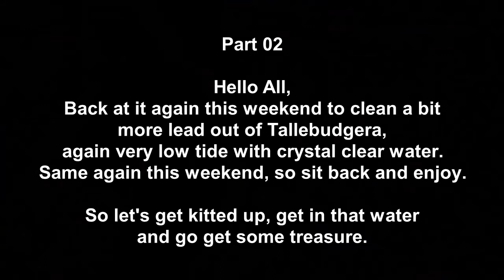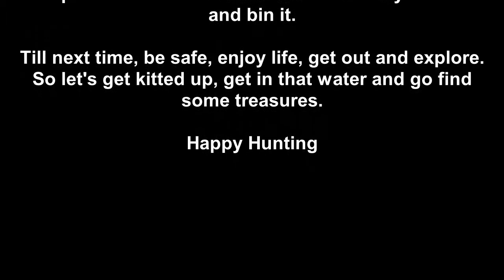Underwater Metal Detecting - Getting the Lead out of Tallebudgera Creek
Underwater Metal Detecting - Another Big Lead Haul - Tallebudgera Creek and a bit of Spendable Cash.
Tallebudgera Creek, Clear water and had the place to myself, found heaps of lead and coins, no gold or silver, maybe next time.
This was only a 3 hr hunt and was worth it.